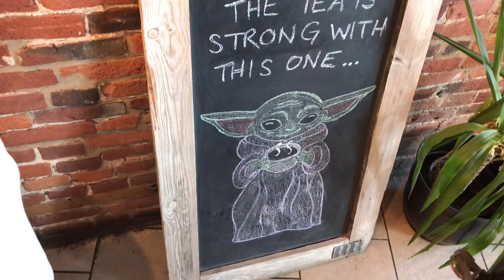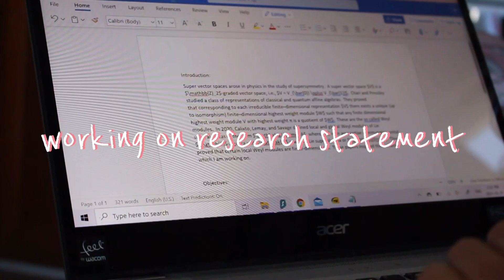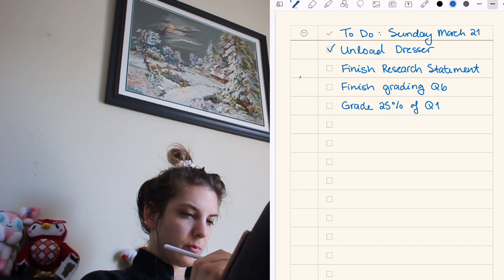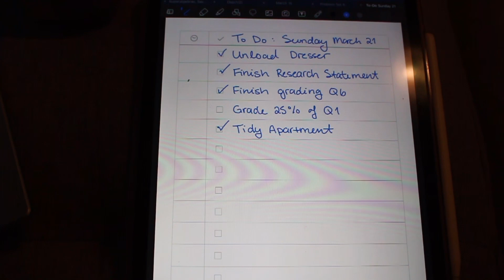productive but cozy math PhD weekend vlog 🌸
Welcome to my math PhD weekend vlog ❤ I am a 2nd year math PhD student in Canada studying representation theory. This weekend I had to write a research statement for a scholarship application, but I coupled that with taking a walk in the beautiful weather, playing animal crossing, and cooking a yummy dinner.

As a grad student weekends are usually much more laid back than weekdays, but it's almost never a full day off 😅